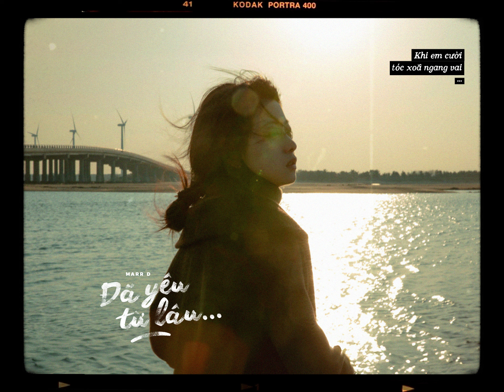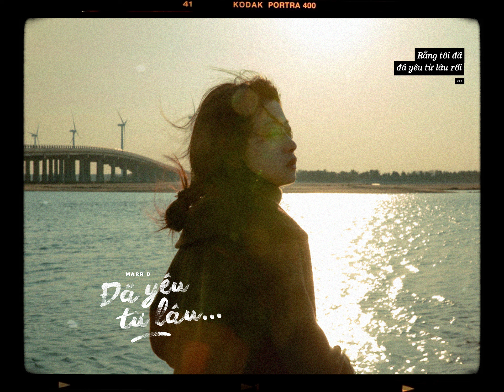Đã Yêu Từ Lâu - Marr D / OFFICIAL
Composer/singer/music producer: Marr D
💛  Connect Artist:
➥  Marr D:

Lyrics:
Em với tôi một chiều lộng gió,
Đi với nhau trên con đường,
Như đã bao lần, em đã cho tôi thẫn thờ...
Khi em cười, tóc xoã ngang vai.
Những khúc ca ta đã từng hát...
Những giai điệu còn trong tim ta...
Và những kỉ niệm đẹp nhất với tôi...
Là những ấm êm thuở thiếu thời.
DK:
Dường như tôi đã thích, thích em rất nhiều...
Dường như tôi đã yêu biết bao nhiêu...
Và giờ đây là lúc, tôi sẽ nói, sẽ nói câu yêu người...
Rằng tôi đã, đã yêu từ lâu rồi.
⛔ © by Chang / Est. 2017